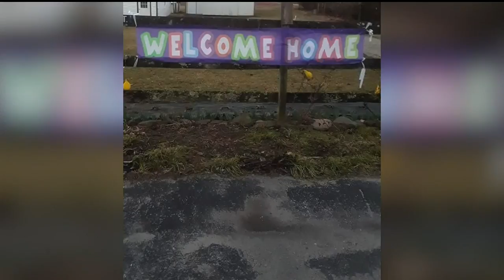Dillsburg couple returns home after nearly month-long coronavirus quarantine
"There is no place like home," Bill Smedley said when he and his wife arrived back in Pennsylvania